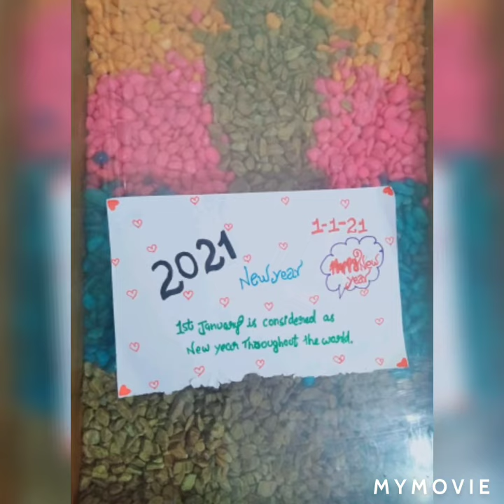How to make a new year card / khamnaf vlogs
Pls support